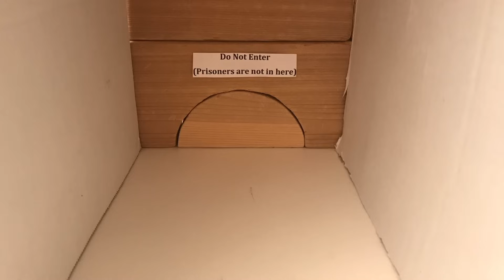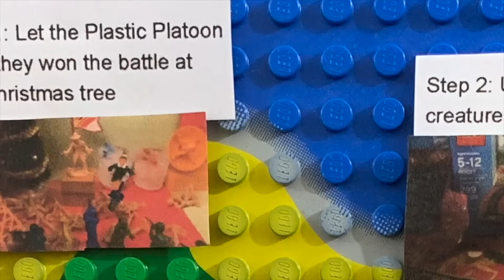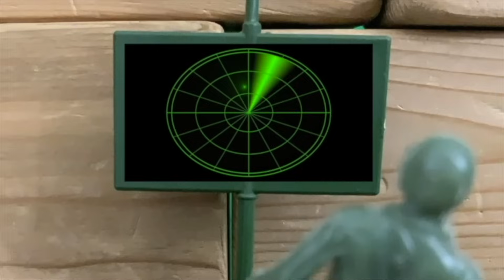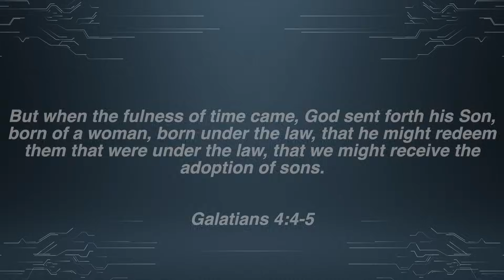Army Men: Plastic Platoon The Movie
For years, all their world had known was war. The Green vs the Tan, good vs evil. One battle after the other, with no end in sight. Now, whispers are circulating throughout the Green barracks. The Tan are working on something big... something that could end this war once and for all. The Green army's last hope is in a group of super soldiers, they are called... The Plastic Platoon.

This stop motion army men story was four years in the making. Thank you for all the support throughout the years, and I hope you enjoy the movie!

Galatians 4:4-5
But when the fulness of time came, God sent forth his Son, born of a woman, born under the law, that he might redeem them that were under the law, that we might receive the adoption of sons.